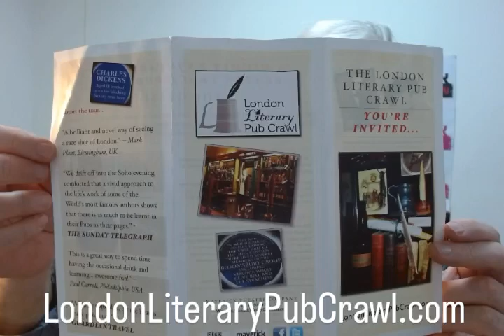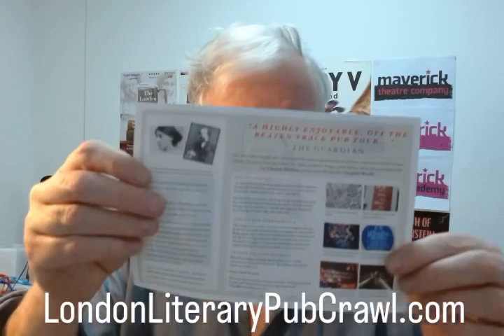10 November 2023